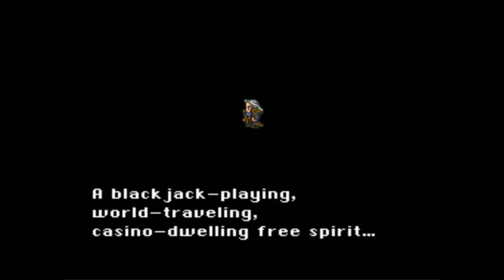][|V||?3|2][4|_ Playing FFIII Ep.198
Episode 198
][|V||?3|2][4|_ Playing Final Fantasy III